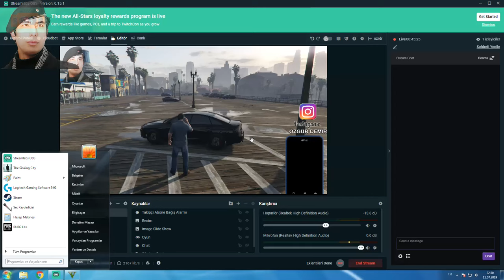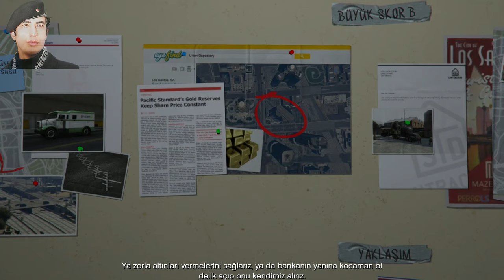GTA 5 TÜRKÇE 22.BÖLÜM